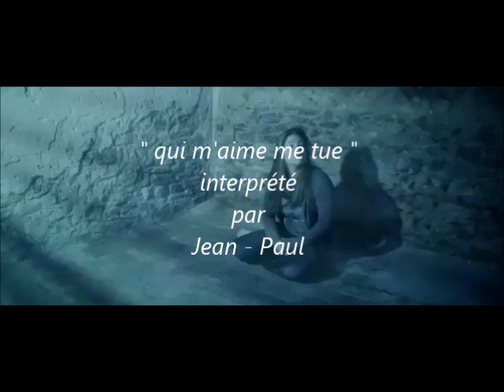" Qui m'aime me tue " (M Sardou 2017 ) cover Jean Paul vidéo réalisée par S-B Entertainment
un texte émouvant sur le choix de partir paisiblement ...